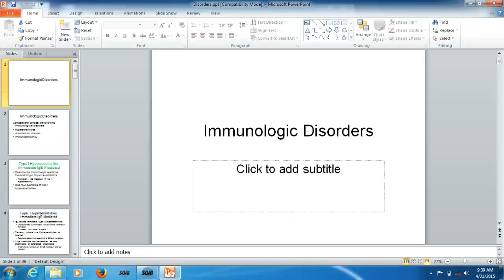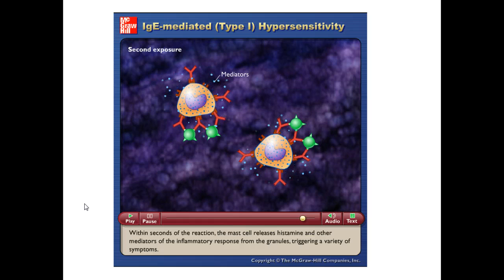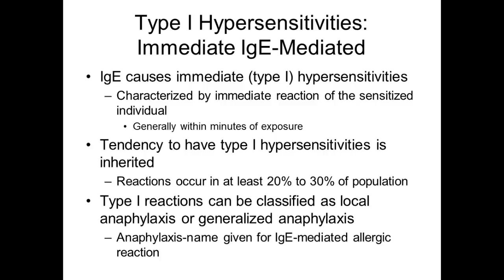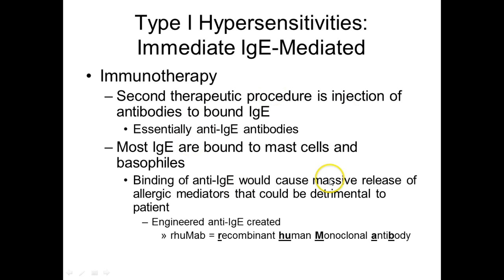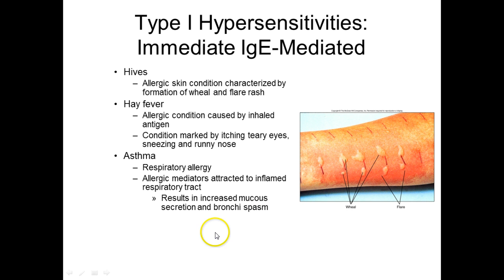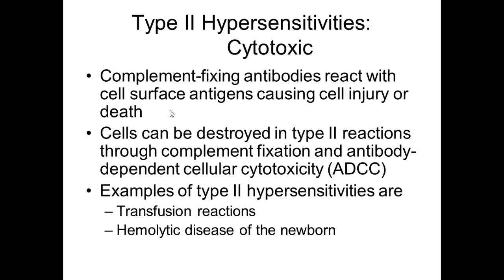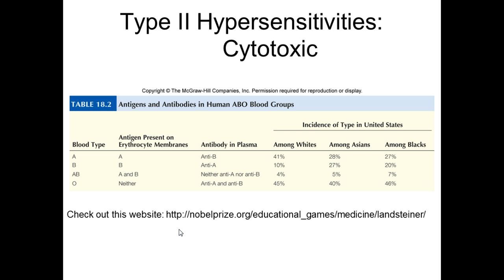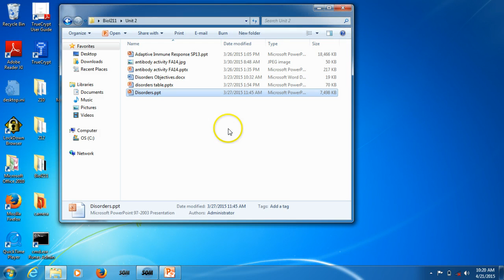210 Disorders Part 1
210 Disorders Part 1